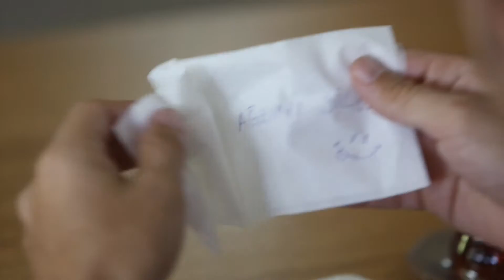Ekor Kıbrıs Tv Reklam